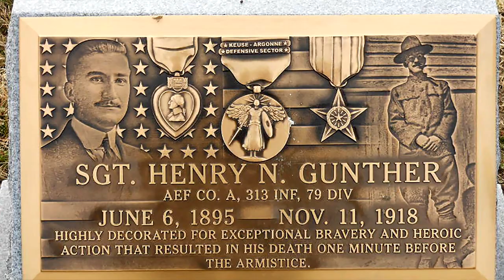Who was the last soldier killed during World War 1? | Henry Gunther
On the eleventh of November 1918, the most deadly conflict the world has seen up until that point was coming to an end. Over 9 million combatants had died, and the total death toll exceeded sixteen million. The armistice would be signed at 11 A.M., which would put a halt to the senseless bloodshed of the past four years. But, at 10:59 A.M., one minute before the armistice would be signed, an American soldier threw himself at two German machine guns and was subsequently shot. He would be the last soldier killed in the First World War.

Time Codes:

N/A